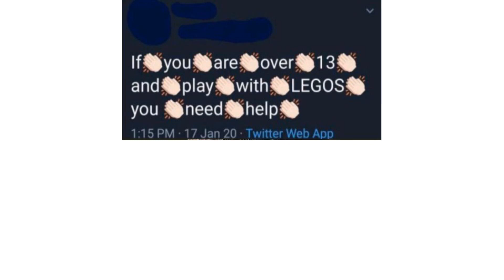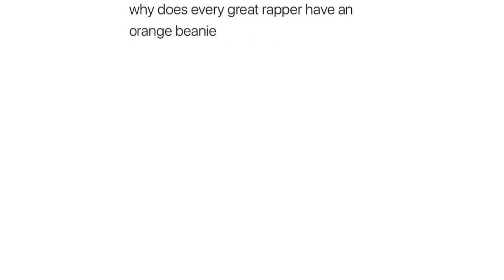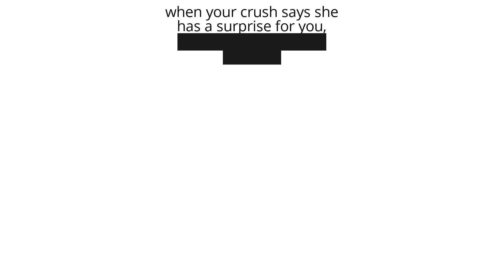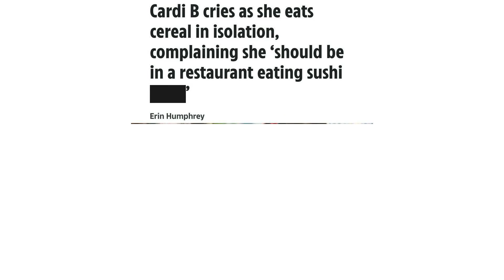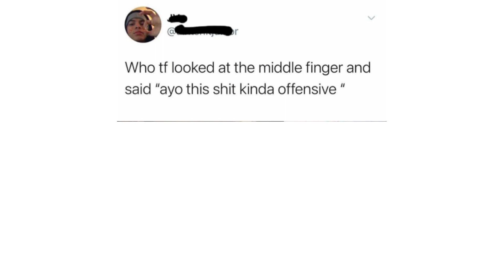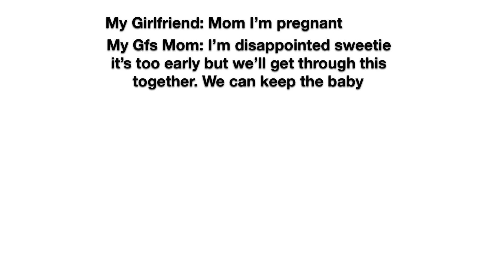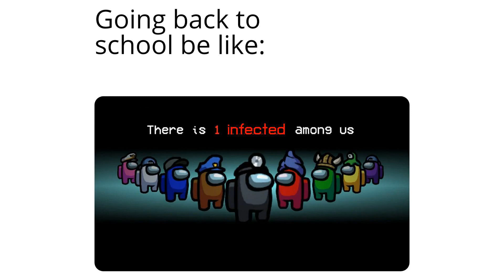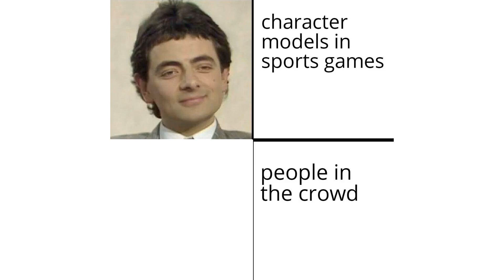Simp Memes || Daily Juicy Memes 5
Drink some meme juice, made of funny (or not) memes that I found for you!